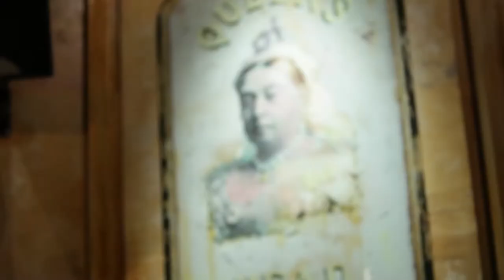Sam Airey - A Heavy Crown (The Road Taken)